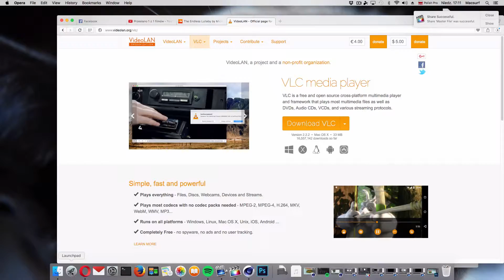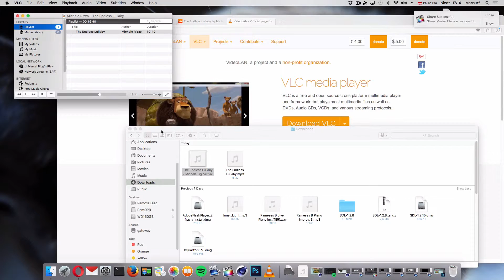How fast to convert flac to mp3 and wma wav m4a Mac OS X Windows Linux VLC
Quick Tutorial: Simply way to convert flac to mp3 files on all platforms: Apple Macintosh OS X, Linux and Windows. Quick and simply using popular free media player software VLC :) You can convert many other audio format like wma, m4a, wav etc
VLC is available for all version OS X: tiger, snow leopard, lion, mavericks, yosemite, el capitain :) You can convert not only audio files. Support video files: avi, mp4 with h.264

Poradnik jak przekonwertować pliki flac na mp3 pod OSX, Windows i Linux.